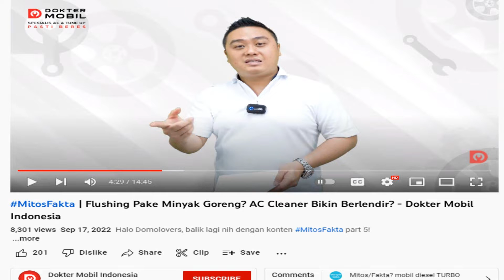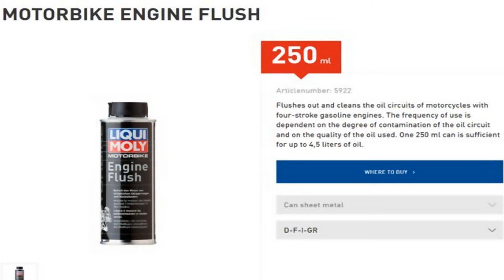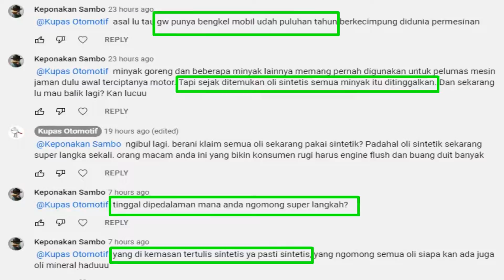Jadi pemilik bengkel atau mekanik bukan jaminan bisa rekomendasi oli mesin yang tepat